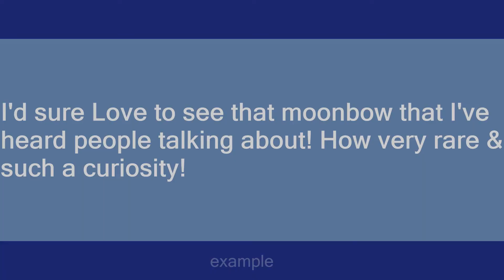moonbow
Slang flashcards: